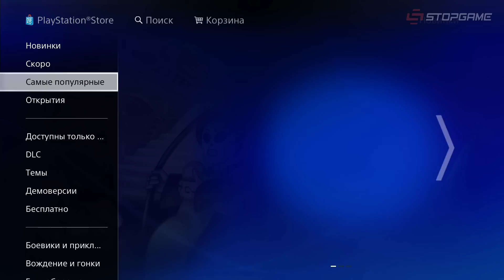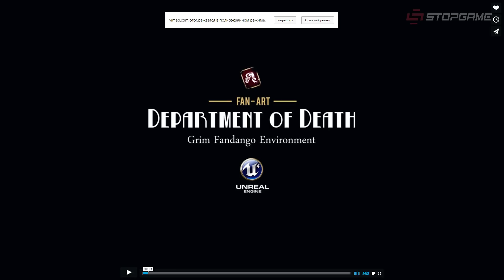Grim Fandango Remastered: Перерождение [Запись]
Помните те времена, когда жанр адвенчур ассоциировался с квестами, в которых приходилось по-настоящему думать? Нужно было самостоятельно искать выход из сложившихся ситуаций, а не только смотреть «кино» и иногда делать выбор который никак толком не влиял на историю, если вы понимаете, о чем я. Сегодня, благодаря переизданию Grim Fandango, мы можем вновь окунуться в прошлое и побывать на мексиканской земле мертвецов. Путешествовали по загробному миру Василий Гальперов и Леонид Давыдов.